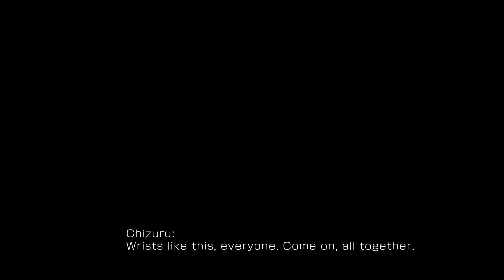【KOF XV】TEAM CLASSIC BEAUTIES ► Story Ending English Mod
TEAM CLASSIC BEAUTIES ( Chizuru / Mai / Luong )
Story Mode Ending

►So while we are preparing KOF Destiny on the STILL THINKING FILMS channel, we have been casting and working with the cast behind the scenes to bring you guys some KOF content! Here is the TEAM EDIT.

We took in a lot of feedback from our other videos and tried our best to consider them when making these. So changes you may notice from the original is that we've altered the timing of the subtitles and scenes to fit a more natural flow of conversation and tailored them to the pace to which our voice actors delivered. If we had stuck with the original then we would've run into long awkward pauses between dialogue and/or rushed lines just to fit the timing windows. This inadvertently changes the timing of the music too, unfortunately. We might have to see how this plays out with the mod...

Things we DID NOT CHANGE however are the sound effects. We did consider adding new sound effects to the scenes to make it feel more "alive". Let us know if you think we should try that!

We tried our very best to find voice actors that we thought could stand side by side with the Japanese voice actors! A very tall task but something we are very proud of!